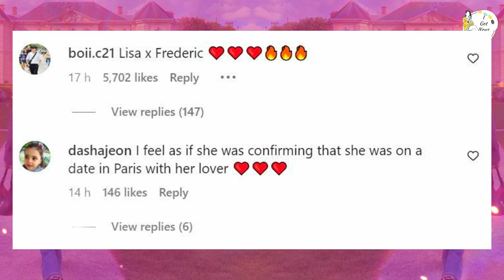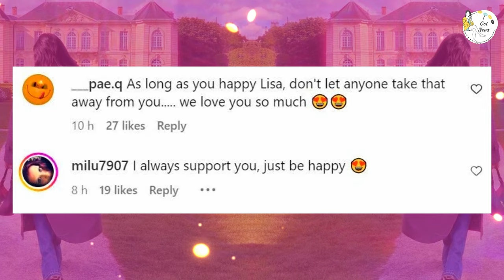BLACKPINK Lisa's Romantic Confession? The Truth Revealed!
💔💬 Dive into the speculation surrounding BLACKPINK Lisa's alleged romantic confession as we uncover the truth behind the rumors! In this revealing video, we dissect the whispers and conjecture surrounding Lisa's supposed heartfelt admission, exploring the origins of the speculation and the responses from fans and media alike. From tantalizing social media posts to cryptic interviews, every clue is scrutinized as we seek to separate fact from fiction and unravel the mystery behind Lisa's romantic confession. Join us as we navigate through the twists and turns of this intriguing story, offering insights and analysis to shed light on the truth behind the headlines. BLACKPINK Lisa RomanticConfession TruthRevealed 🌟💬